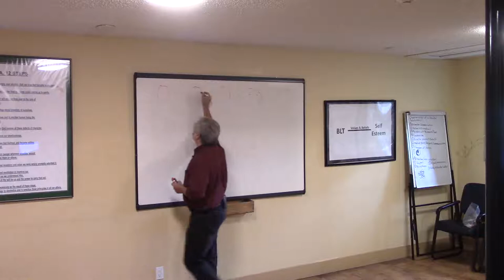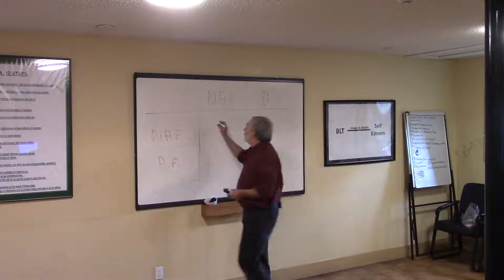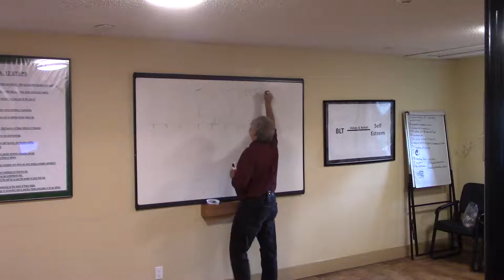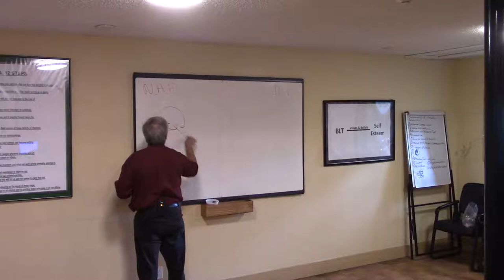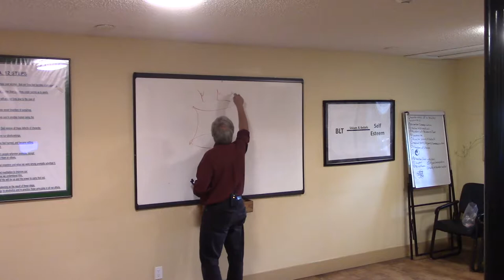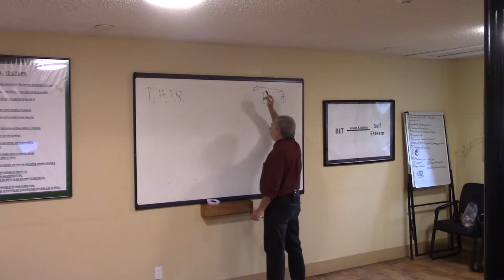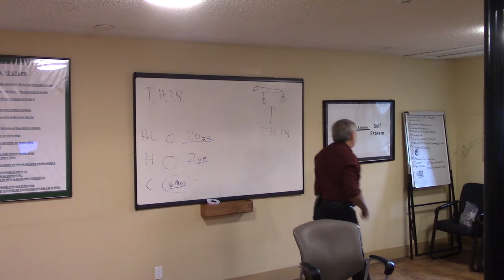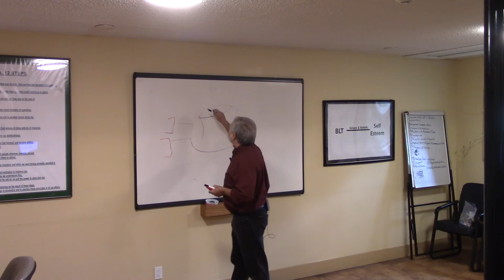Addiction: A Medical Perspective with Dr. Rob Baker